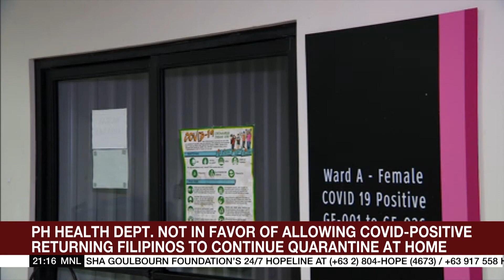Returning Filipinos hit lack of coordination in quarantine process | ANC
The World Tonight: Filipinos returning from overseas hit the lack of coordination regarding their quarantine in the Philippines. Authorities admit they are struggling to monitor all of the quarantine facilities for incoming travelers due to staff shortages. More in this report. - ANC, The World Tonight, January 14, 2022